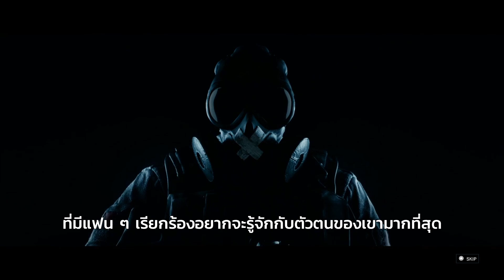Ubisoft Animus: Mute จอมป่วนกวนสัญญาณ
Ubisoft Animus ตอนที่ 15  เราจะมาทำความรู้จักกับโอเปอเรเตอร์ผู้เงียบขรึม ของฝ่ายตั้งรับในเกม Rainbow Six Siege ที่มีแฟน ๆ เรียกร้องอยากจะรู้จักกับตัวตนของเขามากที่สุด นั่นก็คือ จอมป่วนกวนสัญญาณ ที่ทำให้ฝ่ายบุกทุกคนต้องรำคาญใจ Mute นั่นเอง